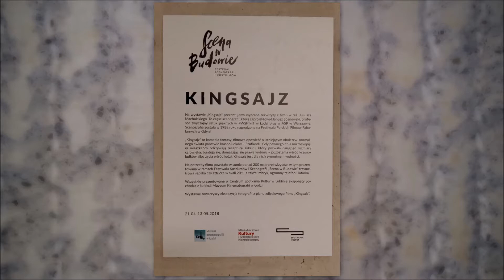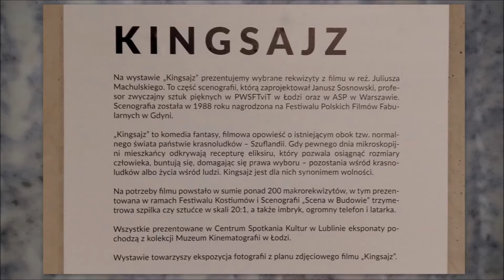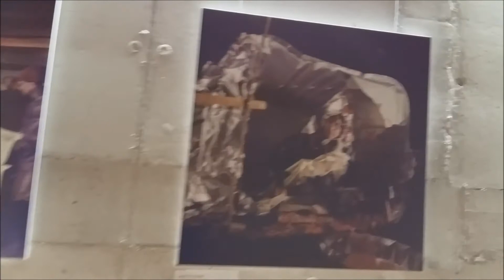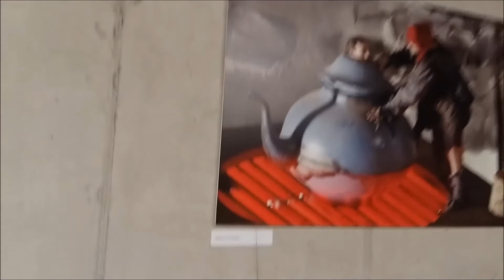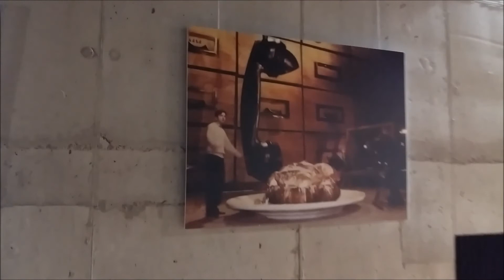Kingsajz -wystawa rekwizytów z filmu.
Zapraszam do obejrzenia prezentacji z wystawy rekwizytów z filmu pt: "Kingsajz".  Zapraszam również do komentowania i substytucji mojego kanału. :-) Pozdrawiam Serdecznie i czekam na Wasze komentarze. :-))